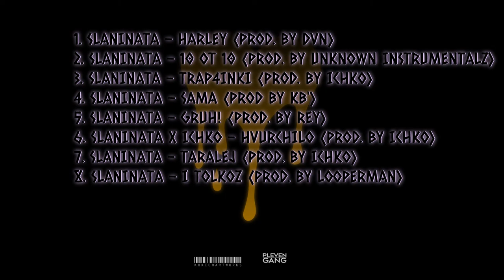5.SLANINATA - GRUH! (Prod.by REY)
GRUHTAPE

Lyrics - SLANINATA

Instrumental - Rey

Mastering & Mixing - SLANINATA

Art by KOKICHA

PLEVEN GANG 064